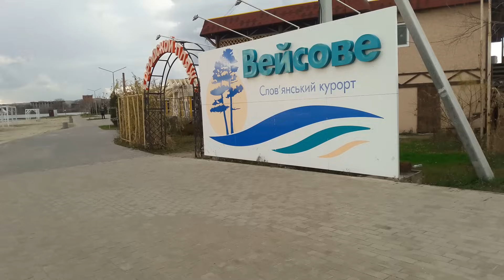Славянск. Лебеди на озере Вейсовом!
Помощь нашему каналу:
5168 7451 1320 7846 Приватбанк Вьюнова Оксана